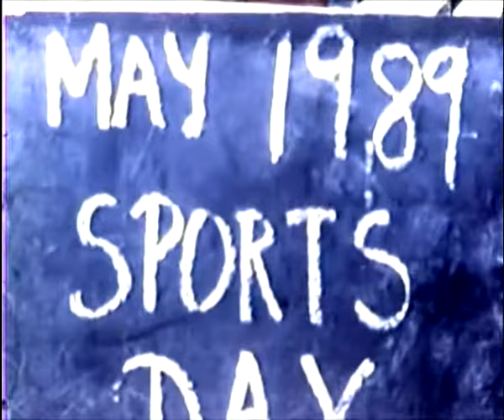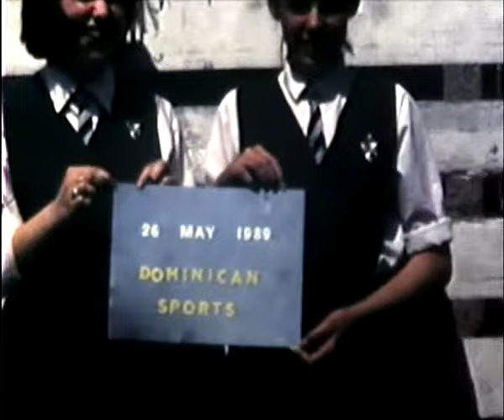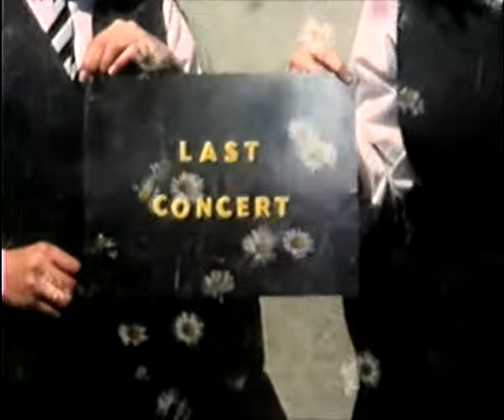DCF_May1989_Sportsday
Dominican College Fortwilliam 1989
If you object to this video being put online please let us know. We'll cut you out or remove the whole video